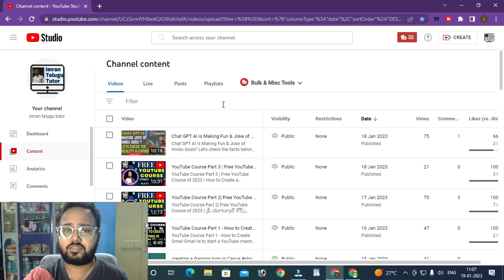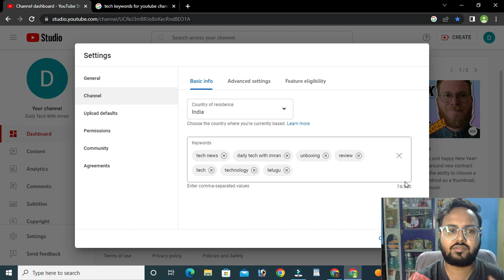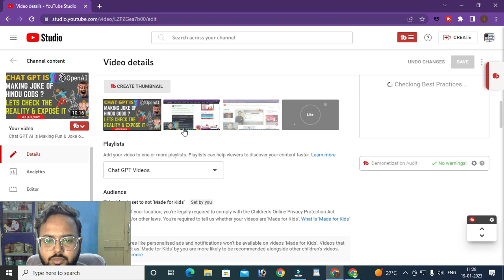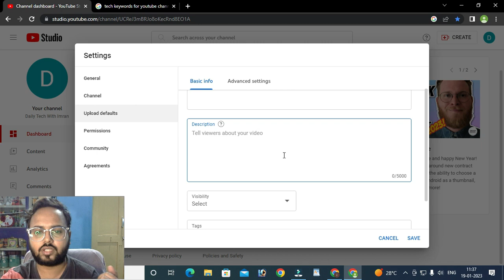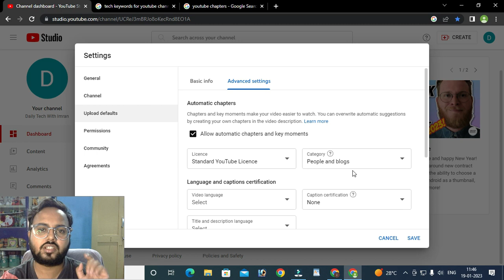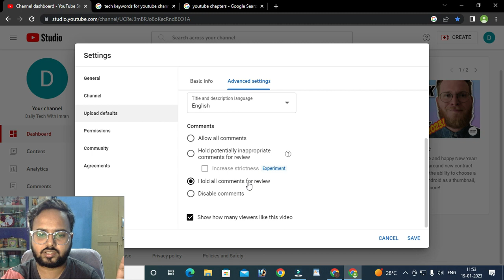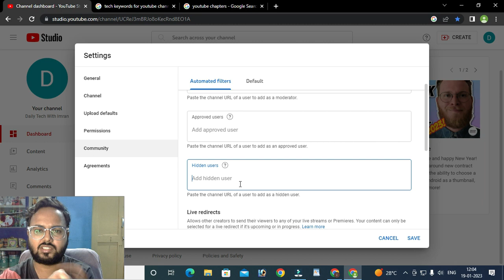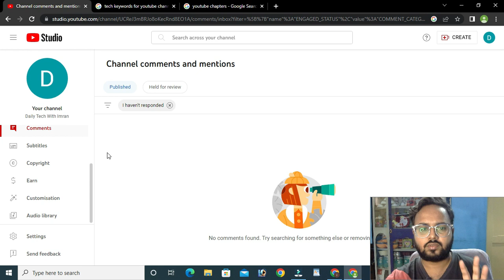YouTube Course Part 4 | Most Important settings for a YouTube Channel to Grow Faster in 2023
English Description
          Hello Friends,
                     on my channel Imran Telugu tutor I am starting a new series of YouTube courses to teach those who want to start the journey as a YouTuber in 2023, but don't know the procedure and right way how to start a new YouTube channel and how to grow the channel as much as faster.

So many people want to become a Youtuber but lack knowledge about these things as described here
1. how to create a YouTube channel
2. How to find the best name for their YouTube channel
3. how to find the best Niche for the YouTube channel
4. how to make the right settings for a YouTube channel
 5. how to create videos for a YouTube channel
6. How to edit YouTube videos
7. how to write the best title for a YouTube video
8. how to find the best tags for YouTube videos
9. how to write descriptions for YouTube videos
10. How to create attractive thumbnails for YouTube videos
11. Which category is to be selected for their YouTube videos
12. How to create chapters on YouTube videos
13. How to add subtitles on YouTube videos
14. How to add an end screen in YouTube videos
15. How to add cards to YouTube videos
 16. what is the right time to publish the YouTube videos and how to find the right time With the help of Analytics on YouTube. And many more things

                 And these things are stopping new people who want to become YouTubers. and this is the reason why I am starting this YouTube free course for everyone so anyone can easily learn from my videos And become a YouTuber with the help of my videos. And as a part of this video,  in this video tutorial, I have shown how to create a Gmail ID to start a YouTube channel in 2023.

  so many people don't know what is email, even if some people know what is email they don't know how to create an email id in Gmail. in this video, I have shown how to create a Gmail ID to start a new YouTube channel.

 I have shown how to create Gmail ID in an easy way, so the person who doesn't know about creating a Gmail ID can also easily understand with the help of this video tutorial.

This video is part 4 of this free YouTube course.

 I hope you understand what I have shown in this video about how to create Gmail ID to start a YouTube channel. if you have any doubts are queries you can ask me in the comment section below this video.

 I hope this video is informative to you if yes then please like the video and share the video. and make sure to subscribe to my channel Imran Telugu tutor for upcoming videos about the YouTube course.